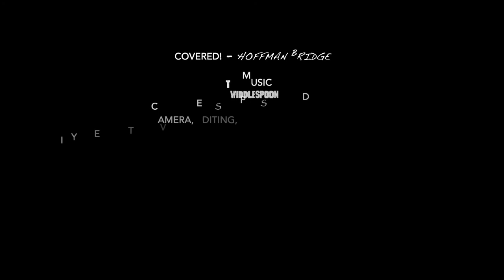Covered! - Hoffman Bridge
Filmed on 8/25/20, in Linn County, outside of Crabtree, Oregon.  Music by Twiddlespoon.
This bridge was not threatened by the recent wildfires.